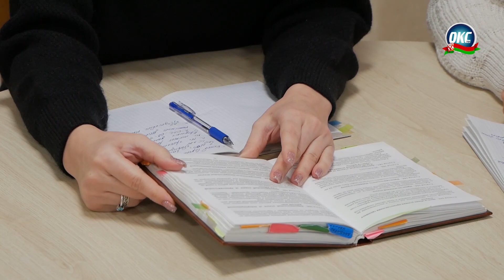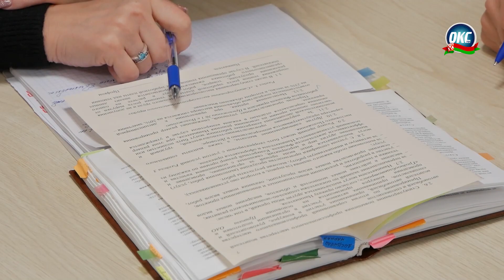Правовые приёмы - эффективное звено «обратной связи»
Сегодня профсоюз – самая массовая общественная организация страны, которая объединяет порядка 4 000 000 граждан. Одна из её основных целей- это помощь людям. В конце четвёртой недели января на Сморгонщине правовой приём граждан провела Ольга Гинько главный правовой инспектор труда Белорусского профсоюза работников транспорта и коммуникаций.